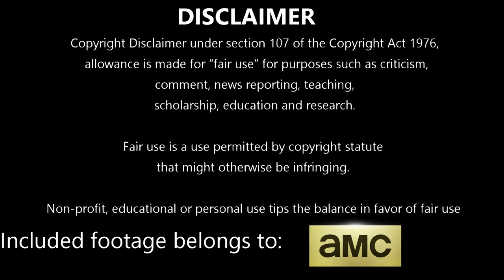The Walking Dead S11E23 | FAMILY | Reaction and Review | J-Lei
Episode Summary:
A number of Coalition forces and liberated prisoners use the Commonwealth's train to return to the city in order to overthrow Pamela; in honor of her family's vision of the future, Judith accompanies them. A remorseful Tyler makes amends for his past misdeeds with the others and suggests that the missing children have been taken to the Commonwealth's children's home while Negan and Ezekiel make peace with each other as well. Princess makes contact with Mercer who helps the group sneak in and plans to use the testimony of the liberated prisoners to legally remove Pamela from power. However, Pamela catches onto his deception and has Mercer arrested for treason. Pamela draws the Coalition into a trap, killing Tyler and several others before they manage to escape. While protecting Maggie, Judith is shot by Pamela. In an attempt to quell the rebellion, Pamela has a massive herd led to the city to trigger a lockdown, but the herd contains a number of variant walkers and is able to overrun the Commonwealth's defenses. While traveling with the herd, Aaron, Lydia and Jerry are separated from the others and Lydia is bitten, forcing an amputation. Jerry leaves to help the others as Luke and Jules manage to reunite with the others in the Commonwealth. Pamela orders her soldiers to protect the homes of the elite, abandoning the rest of the Commonwealth to their doom in order to save herself. As their friends struggle to hold back the herd, Daryl rushes Judith to the hospital for help.

Season 11 Cast:
Khary Payton as Ezekiel
Cooper Andrews as Jerry
Callan McAuliffe as Alden
Jeffrey Dean Morgan as Negan
Eleanor Matsuura as Yumiko
Lauren Ridloff as Connie
Cailey Fleming as Judith Grimes
Nadia Hilker as Magna
Cassady McClincy as Lydia
Angel Theory as Kelly
Paola Lázaro as Juanita "Princess" Sanchez
Michael James Shaw as Michael Mercer
Josh Hamilton as Lance Hornsby
Laila Robins as Pamela Milton
Lynn Collins as Leah Shaw
Margot Bingham as Maxxine "Stephanie" Mercer
C. Thomas Howell as Roy
Jackson Pace as Gage
Antony Azor as Rick "R.J." Grimes Jr.
Anabelle Holloway as Gracie
Mandi Christine Kerr as Barbara
Kerry Cahill as Dianne
Gustavo Gomez as Marco
Avianna Mynhier as Rachel Ward
Dan Fogler as Luke
Alex Sgambati as Jules
Okea Eme-Akwari as Elijah
James Devoti as Cole
Kien Michael Spiller as Hershel Rhee
Glenn Stanton as Frost
Laurie Fortier as Agatha
Marcus Lewis as Duncan
Ritchie Coster as Pope
Jacob Young as Deaver
Alex Meraz as Brandon Carver
Dikran Tulaine as Mancea
Branton Box as Fisher
Eric LeBlanc as Marcus Powell
Robert Hayes as Paul Wells
Hans Christopher as Nicholls
Lex Lauletta as Austin
Ethan McDowell as Ira Washington
Dane Davenport as Ancheta
Michael Shenefelt as Bossie
Carrie Genzel as Clark
Matthew Cornwell as Evans
Chelle Ramos as Shira
Ian Anthony Dale as Tomi
Teo Rapp-Olsson as Sebastian Milton
Courtney Dietz as Kayla Brand
Jason Turner as Marcus Colvin
Cameron Roberts as Tyler Davis
Michael Tourek as Roman Calhoun
Nicholas Velez as Theo
Jason Butler Harner as Toby Carlson
Wynn Everett as April Martens
Monique Grant as Vickers
Greg Perrow as Nelson
Brian McClure as Wilson
Mahdi Cocci as Roberts
Elizabeth Becka as Marian George
Dexter Tillis as Rose
Medina Senghore as Annie
Michael Biehn as Ian
Jenique Hendrix as Hart
Brad Fleischer as Keith
Jesse C. Boyd as Edward
Kevin Carroll as Virgil